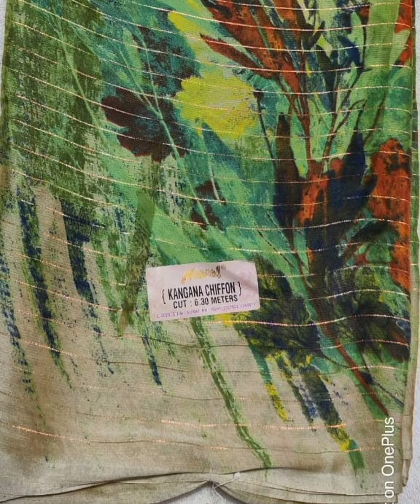exclusive chiffon sarees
different types of chiffon sarees
light weight new collections in2021